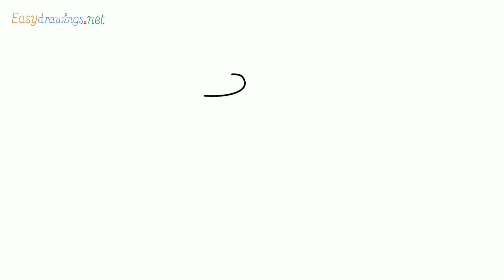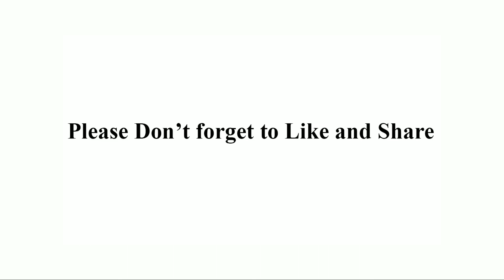How to draw Olaf step by step for beginners